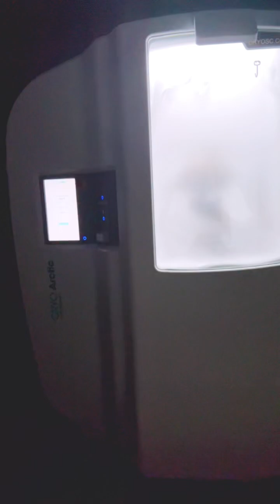I Survived -184 Degrees 🥶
Cryotherapy 🥶

Cryotherapy, which involves exposing the body to extreme cold for therapeutic purposes, offers a range of potential benefits, including:

-Pain Relief- It can help reduce chronic pain, muscle soreness, and inflammation by numbing the affected area and decreasing the nerve activity.

-Reduced Inflammation- Lower inflammation and swelling, making it beneficial for conditions like arthritis and sports injuries.

-Improved Recovery- Athletes often use cryotherapy to speed up recovery after intense workouts by reducing muscle fatigue and soreness.

-Enhanced Mood- Exposure to cold can trigger the release of endorphins, leading to improved mood and reduced symptoms of anxiety and depression.

-Boosted Metabolism- Cold exposure can stimulate metabolism as the body works to maintain its core temperature, potentially aiding in weight loss.

-Skin Benefits- Cryotherapy (Facials) may improve skin tone and texture, reduce acne, and promote collagen production, leading to healthier skin.

-Increased Energy Levels- Many users report feeling more energized after cryotherapy sessions, which can enhance overall well-being.

-Improved Sleep- Some individuals find that cryotherapy helps them sleep better by reducing pain and promoting relaxation.

While cryotherapy has numerous potential benefits, it's essential to consult with a healthcare professional before starting treatment, especially for those with underlying health conditions.

💜Heal & Chill